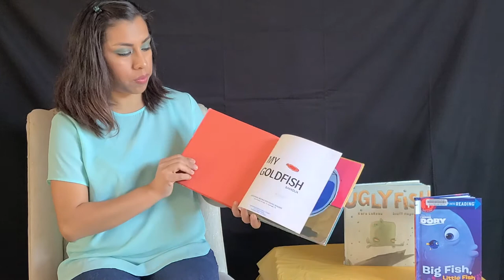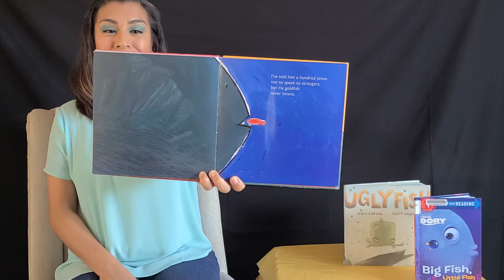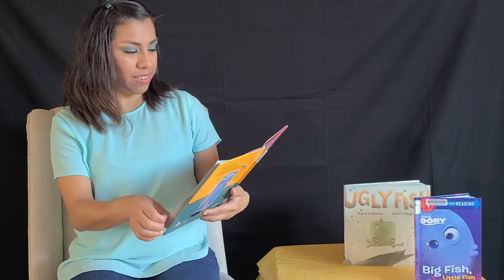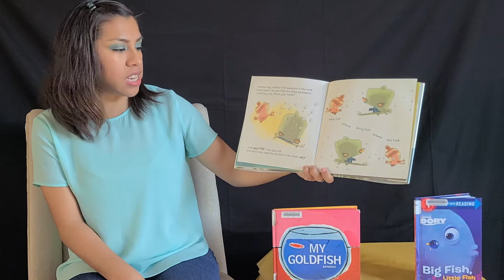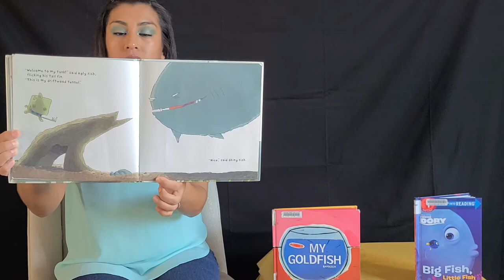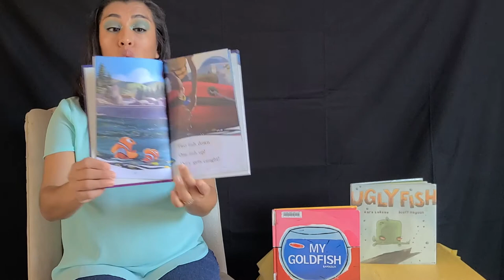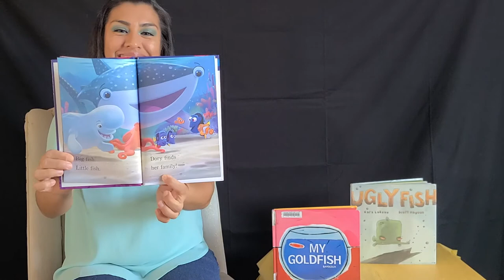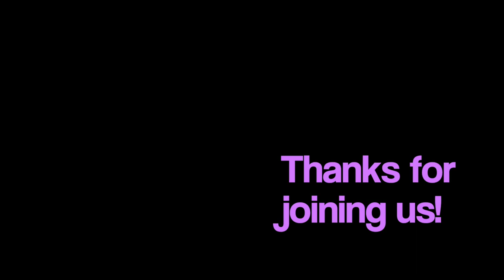Fish Craft Storytime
Listen to some funny fish stories and make a paper plate fish with Miss Maribel.